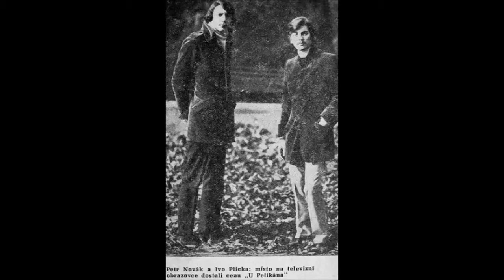Staré desky sou hezký - Miloš Skalka a foto setkání Štědronín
Část pořadu Miloše Skalky z 8.9.2015  a fota
Setkání Fan clubu Petra Nováka Štědronín ve dnech 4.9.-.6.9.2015